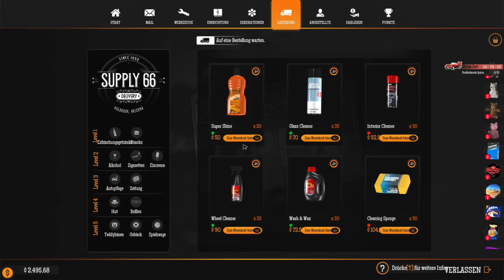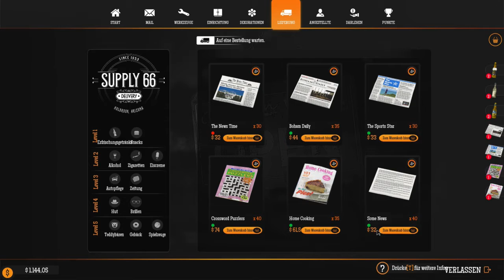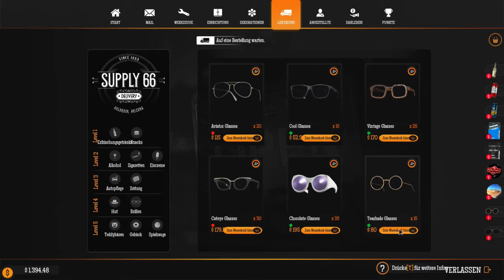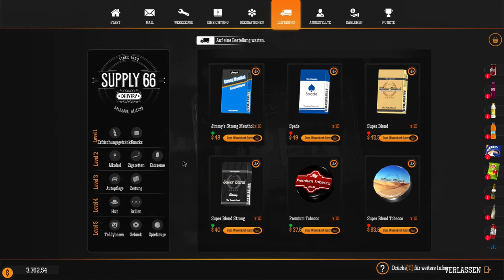Gas Station Simulator - Gameplay 9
TITEL: Gas Station Simulator
GENRE: Indie, Simulationen
ENTWICKLER: DRAGO entertainment
PUBLISHER: Movie Games S.A., HeartBeat Games